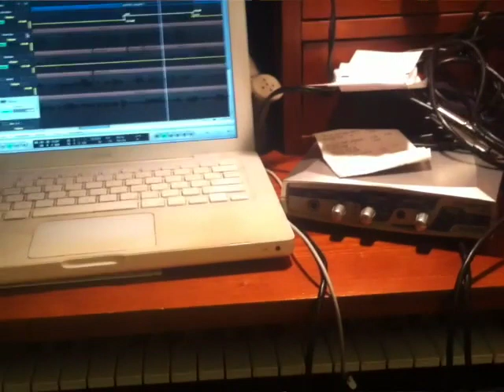Just Once For Saxophone Quintet and Cat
The recording of Houndog's original arrangement of Just Once was filmed in 2002 with an iPhone 4, and a Canon PowerShot, hence the grainy footage...sorry about that! Thanks to all the Covid stay-at-home time, Houndog was finally able to edit it all together.

Featured on this video: Jeff Houndog Schiller on alto, tenor, baritone and bass saxophones, and Skiddles the cat on...catness.

Written by Barry Mann and Cynthia Weil, Houndog adapted this arrangement for 5 saxophones from the Quincy Jones album "The Dude"

Lyrics:
I did my best
But I guess my best wasn't good enough
Cause here we are
Back where we were before
Seems nothin' ever changes
We're back to being strangers
Wondering if we ought to stay
Or head on out the door
Just once
Can we figure out what we keep doin' wrong
Why we never last for very long
What are we doin' wrong?
Just once
Can we find a way to finally make it right
Make the magic last for more than just one night
We could just get to it
I know we could break through it
But I think my all may have been too much
Cause Lord knows we're not gettin' anywhere
Seems we're always blowin'
Whatever we've got goin'
And it seems at times with all we've got
We haven't got a prayer...
Just once
Why the good times never last for long
Where are we goin' wrong?
Just once
If we could just get to it
Just once
I want to understand...
Why it always comes back to goodbye
Why can't we get ourselves in hand
And admit to one another
We're no good without each other
Take the best and make it better
Find a way to stay together
Just once...
Whoa
Just Once...